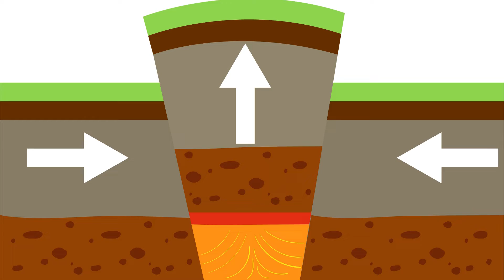How are Islands Formed?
Welcome to a captivating exploration of island formation! Join us on an educational journey as we uncover the fascinating processes behind the birth of islands.

From volcanic eruptions and tectonic plate movements to the shaping forces of erosion and the enchanting world of coral reefs, this video provides a comprehensive overview of how these remarkable landforms come into existence.

Learn about unique island ecosystems and the biodiversity that thrives in isolation. Whether you're a student or a nature enthusiast, this video offers valuable insights into the forces that shape our planet's islands.

Join us in unraveling the mysteries of island formation and the remarkable life they support.